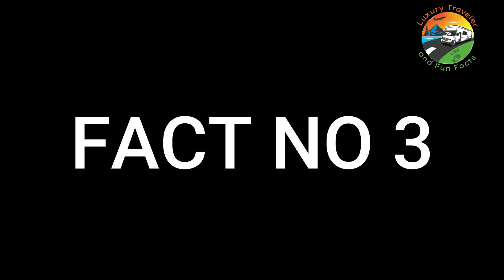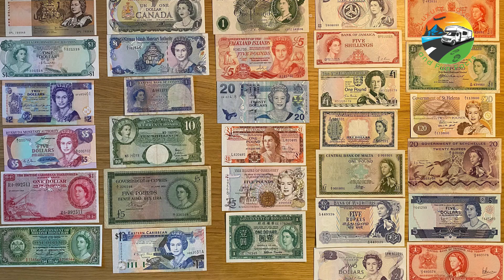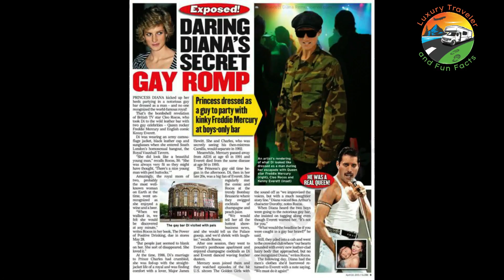10 Surprising facts About Queen Elizabeth II & The Royal Family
10 Surprising facts About Queen Elizabeth II & The Royal Family | Facts about QUEEN ELIZABETH II

You will be surprised to know these 10 facts about Queen Elizabeth II & The Royal Family.
In this episode, we’ll be exploring some surprising and interesting facts about Queen Elizabeth II and the royal family. The Queen has witnessed massive social, cultural, and political changes and traveled extensively throughout the world.

If you like this type of content, be sure to subscribe to Luxury Traveler and Fun Facts, like, comment, and hit the notification bell so you can stay up to date on future videos!